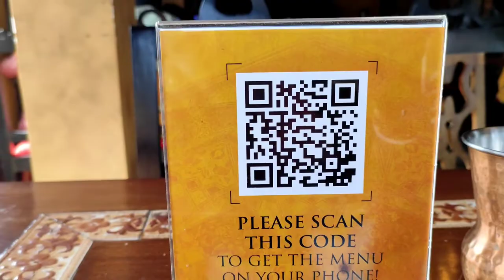সরস্বতী পূজাতে গেলাম Oudh1590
Oudh 1590